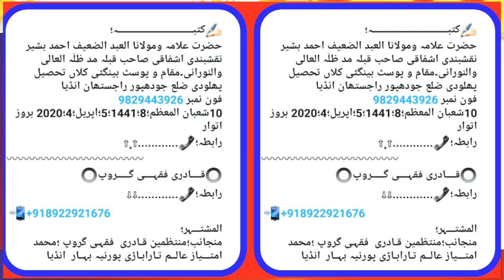Sunnte Gair Moakkda Padhne Ka Tarika Kiya He?_By.Ahmad Basheer.Naqashbandi phalodi⏩9829443926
سبھی حضرات اس سوال جواب  کو سن کر خدا کے واسطے میرے چینل کو سبسکرائب کرنا بالکل نہ بھولیں
اور سن کر اس ویڈیو کو زیادہ سے زیادہ ضرور شئیر کریں
آپ لوگوں کا بہت بہت مہربانی ہوگی

اللہ حافظ

تاکہ نئے ویڈیو کے لطف اٹھا سکے سب سے پہلے میرے بھائی لوگ میرے رہبر لوگ میرے آقا لوگ

آپ لوگوں کا چھوٹا بھائی محمد امتیاز عالم رضوی

ہم سے رابطہ کرنے کے لئے اس نمبر پر میسج یا فون کر سکتے ہیں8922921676

اور کسی بھائیوں کو اگر نعت شریف سوال جواب نعت ومنقبت اور نظامت  اگر ابلوٹ کرنا ہو تو میرے نمبر پر بھیج سکتے ہیں

ٹیلیگرام👉🏻یا👈🏻واٹسپ پر